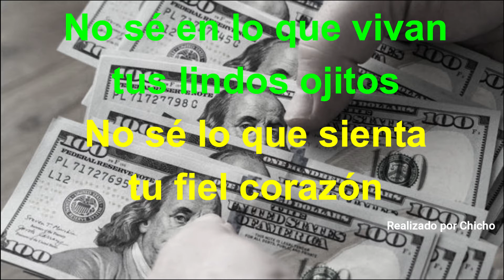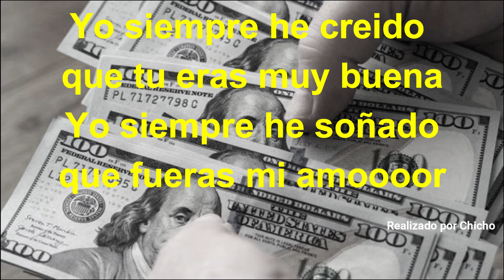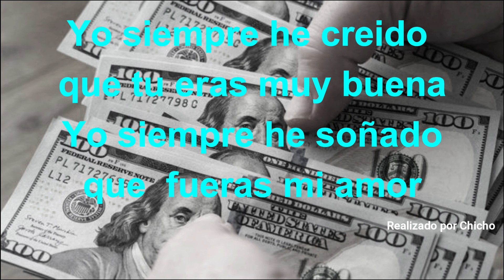Lo que vale la platita - Karaoke (Hermanas Mendoza Suasti)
Soy de Perú, pero me gusta la música del hermano país del Ecuador
La mejor música que he escuchado en mi vida (Gracias a mis padres Jesús y Cany)

Apóyenme con los compositores originales y corrigiendo la letra. Para mejorarlo

LO QUE VALE LA PLATITA
HERMANAS MENDOZA SUASTI

KARAOKE